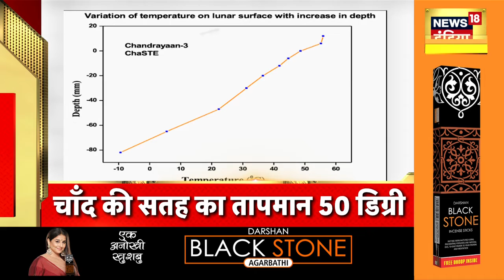Badi Khabar | Speed News | Today's Top Headlines | 28th August 2023 | Breaking News | News18 India